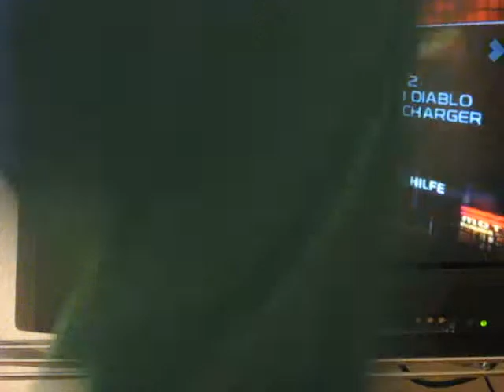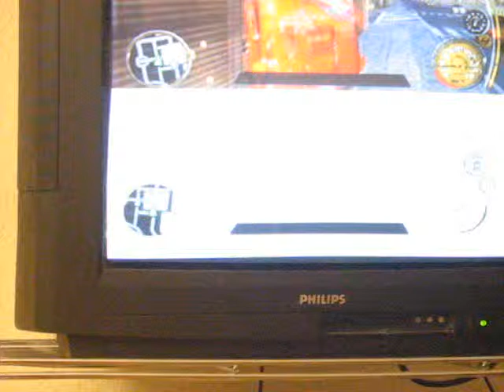Together: Midnight Club Dub Edition Remix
___________________________________BITTE LESEN__________________________

Hi und willkommen wieder zu einem neuen LP kommt doch mal auf meinen Kanal und seht meine andeen Let's Plays an